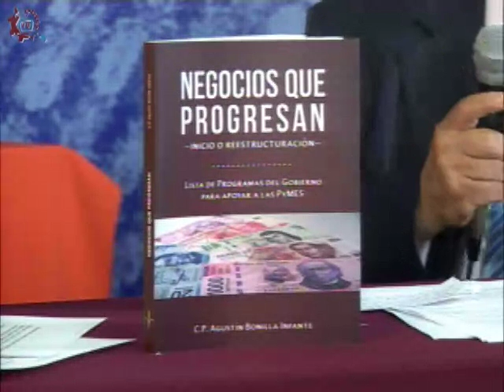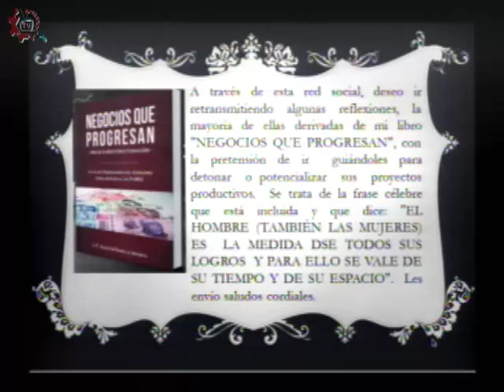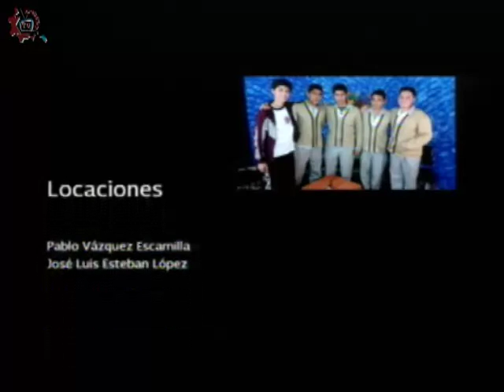20160615-CE1516/Programas especiales/ Libro Negocios que progresan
Programas especiales. Libro Negocios que progresan. Invitado: Agustín Bonilla. Conduce: Germán Olivares. Fecha de emisión: 15 de junio de2016. Este y otros programas los puedes ver